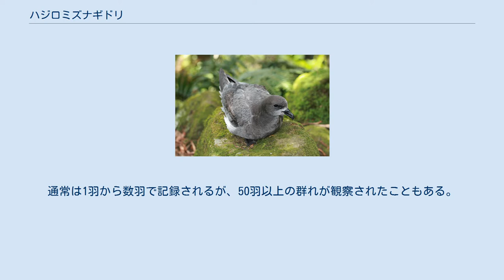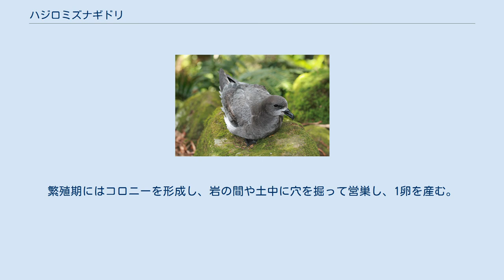ハジロミズナギドリ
ハジロミズナギドリ（羽白水薙鳥、学名:Pterodroma solandri）は、ミズナギドリ目ミズナギドリ科に分類される鳥類の一種。
 オーストラリア東部沖のロードハウ島と付近の島嶼のみで繁殖する。
非繁殖期には北太平洋に北上するが、北西部の方が数が多い。
 日本では、春から秋にかけて本州中部から北海道にかけての太平洋岸で観察される。
通常は1羽から数羽で記録されるが、50羽以上の群れが観察されたこともある。
また、冬季の記録もある。
 全長約40cm。
翼開長は95-105cm。
全身暗色の大型種で、背面は濃くスレート暗褐色、くちばし周辺のみ白い斑点がある。
体の下面は、やや淡い黒褐色である。
翼の下面は初列風切基部の白色が特徴的で、黒い円帯がある。
くちばしと脚は黒色である。
尾はくさび型でやや長い。
 雌雄同色である。
 繁殖期以外は海洋に生息する。
 翼は長く、羽ばたきはやや緩やかで低い滑空で飛ぶが、風波があれば弧をえがいて速く飛ぶ。
海上の比較的高い場所を飛んでいることが多い。
 食性は動物食で、魚類や軟体動物などを捕食する。
繁殖期にはコロニーを形成し、岩の間や土中に穴を掘って営巣し、1卵を産む。